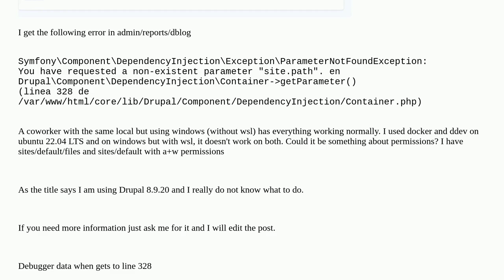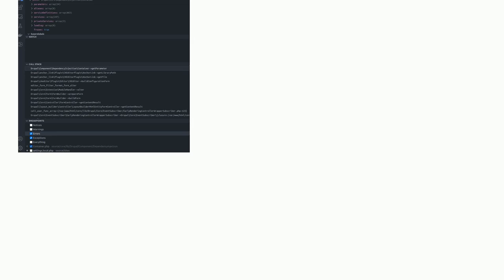Why does the error 'You have requested a non-existent parameter "site.path"' occur on module conf...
Why does the error 'You have requested a non-existent parameter "site.path"' occur on module configure buttons?

A special thanks goes out to the community

  8 dependency-injection